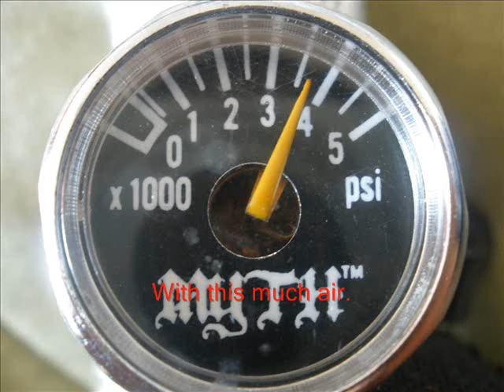Dangerous Power G3 Efficiency Test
What the title says.  Sorry for the bad quality.
The g3 is stock.
The loader is an empire reloader b.